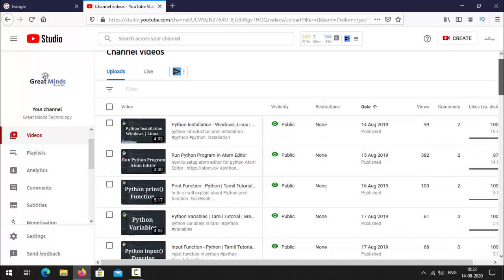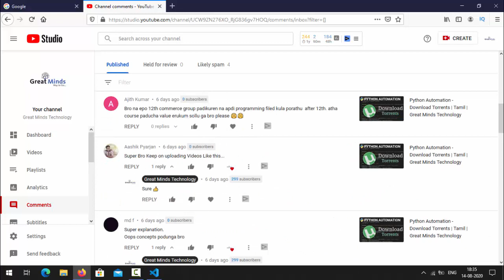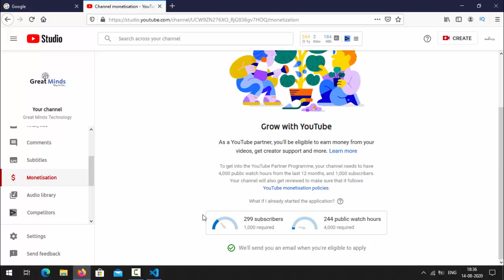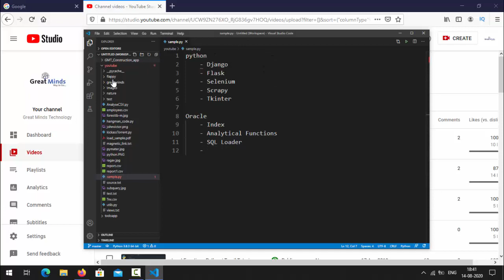First Year Anniversary | iCoding